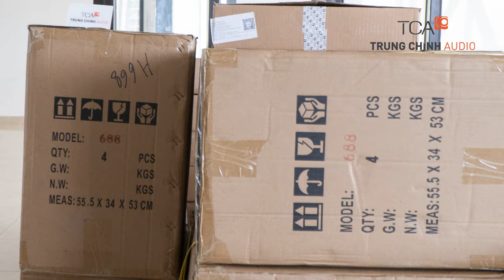Âm thanh trường học, âm thanh phòng học lớp học giảng đường: Trường Đại học Kinh tế Nguyễn Văn Linh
TCA tiến hành lắp đặt âm thanh trường học, âm thanh phòng học giảng đường lớp học tại: Trường Đại học Kinh tế TP.HCM cơ sở mới đường Nguyễn Văn Linh.
0:13 : TCA có mặt tại trường Đại học kinh tế TP.HCM (UEH) cơ sở mới đường Nguyễn Văn Linh để tiến hành thi công giải pháp âm thanh trường học, lắp đặt âm thanh phòng học giảng đường giảng dạy.
0:28 : TCA vận chuyển thiết bị âm thanh tới khu vực phòng học, lớp học để tiến hành lắp đặt.
0:39 : TCA sử dụng các thiết bị âm thanh TOA cho dự án trường học lớp học Đại học Kinh tế HCM, bao gồm: Tăng âm liền mixer để bàn Toa A-260DU, TOA WT-5805, TOA WM-5225, Loa gắn trần loại móc treo TOA PC-2852...
1:35 : Kỹ thuật viên TCA tiến hành đo đạc, thiết kế hệ thống âm thanh lớp học trường ĐH kinh tế Nguyễn Văn Linh.
1:53 : Kỹ thuật viên TCA tiến hành đục trần thạch cao các vị trí lắp đặt loa gắn trần phòng học.
Hồ chí Minh: 365 Điện Biên Phủ, Phường 4, Quận 3, Hồ Chí Minh